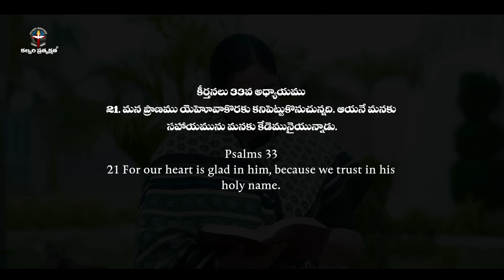JULY 18th 2024,ఈ దినం దేవుని వాగ్దానం ||Today Gods Promise || Morning Devotion || Sis.sharon